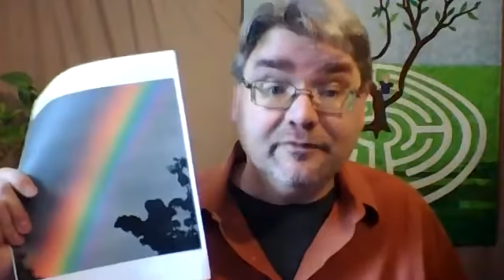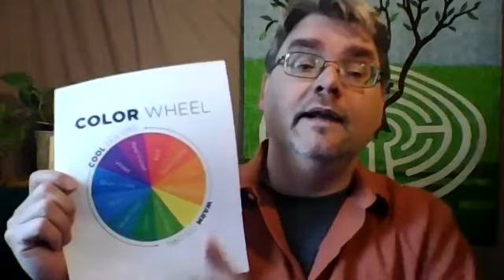Do You Hear?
A UU sermon about perception, reality, and the color magenta